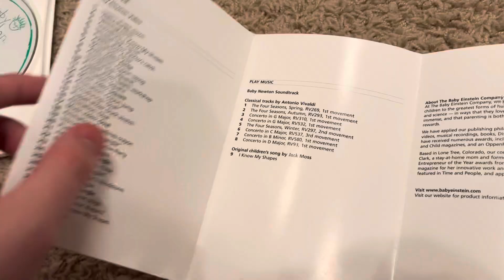2 Comparison Of Baby Newton DVD